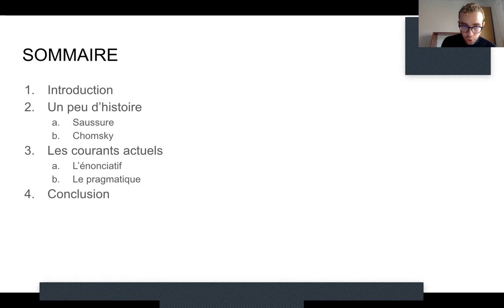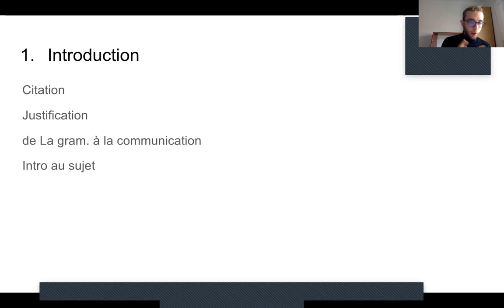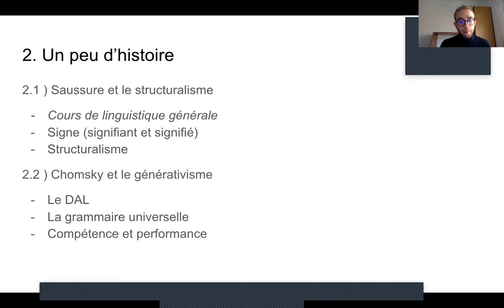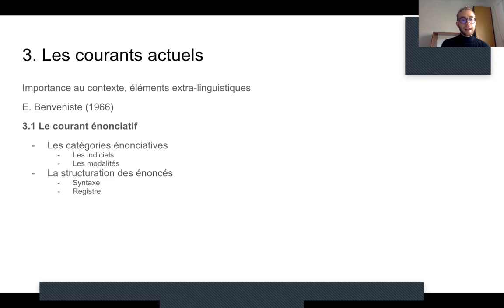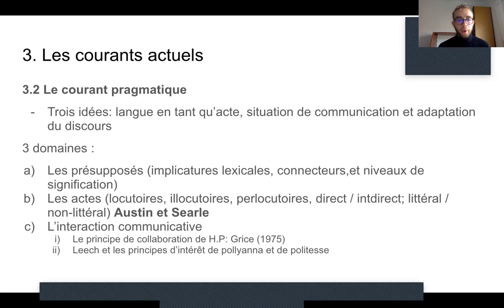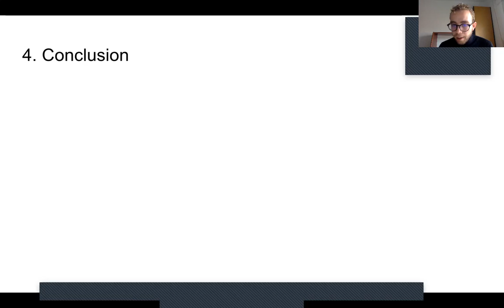THÈME 3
LES THÉORIES ACTUELLES ET LEUR APPORT AU CONNAISSANCE DE LA COMMUNICATION